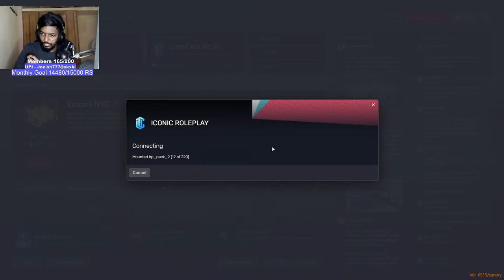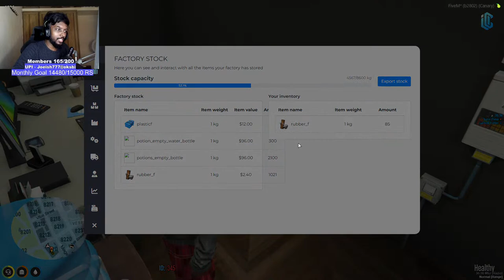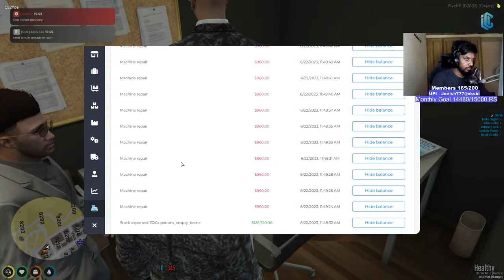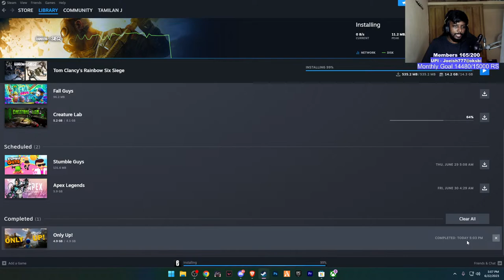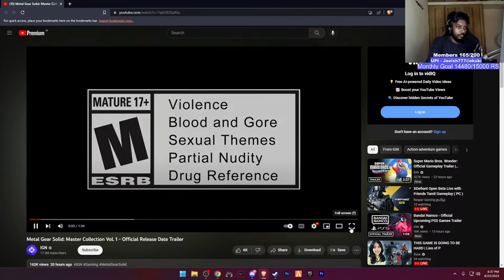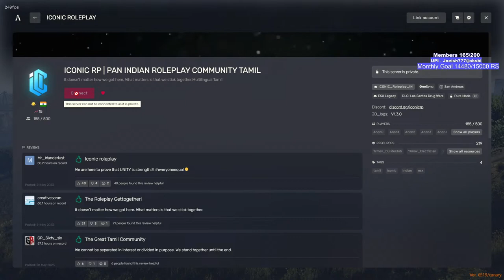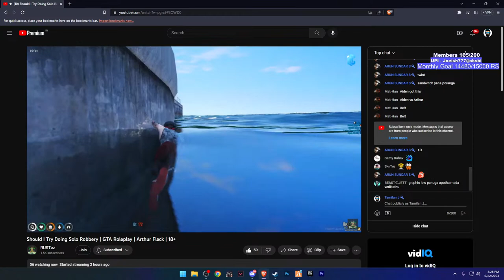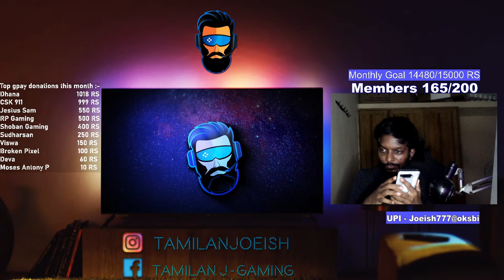🚨Valorant Time 🚨RP Done 🚨 Membership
System specs:-
RAM - G.skill Aegis 16 GB (2x8) DDR 4 3000 Mhz
Hard Drive - Western Digital - Caviar Blu888e 1 TB 3.5" 7200RPM
Monitor - Asus Rog Strix XG248Q 240 HZ